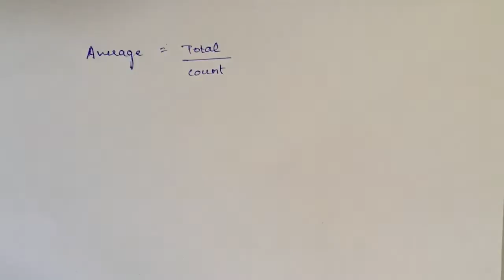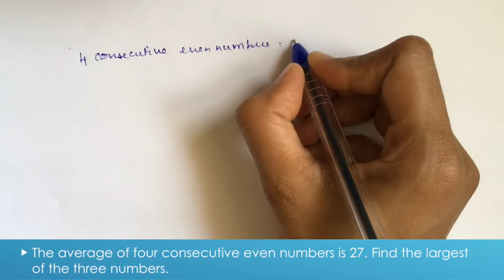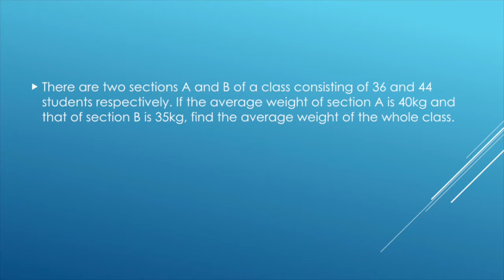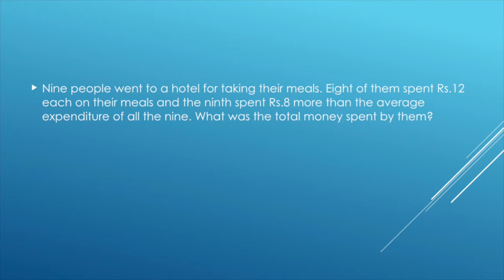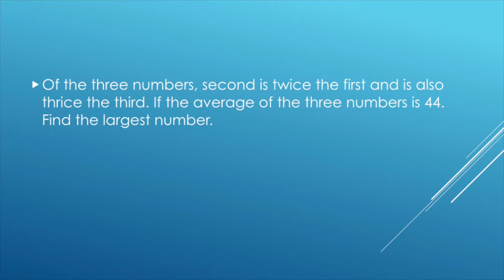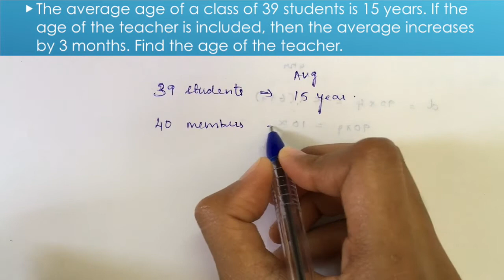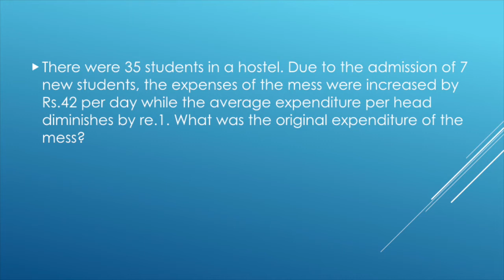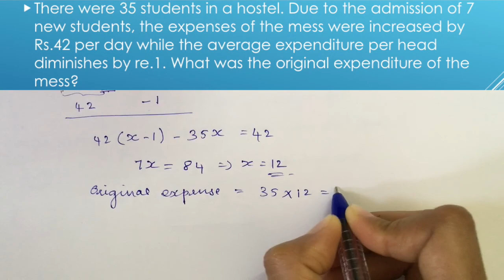10 Tamilboomi - Learn RS Aggarwal Aptitude Without Formula - Average